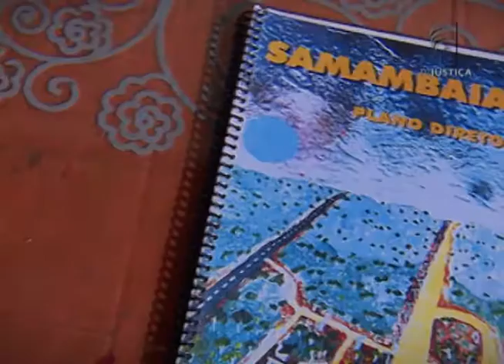Jornal da Justiça- Lei de Direitos Autorais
A lei de direitos autorais não existe apenas para proteger quem cria uma obra de arte, uma peça literária, uma música ou mesmo um trabalho científico, ela serve também para que as pessoas se sintam estimuladas a continuar criando.

Veja os detalhes na reportagem de André Giusti!